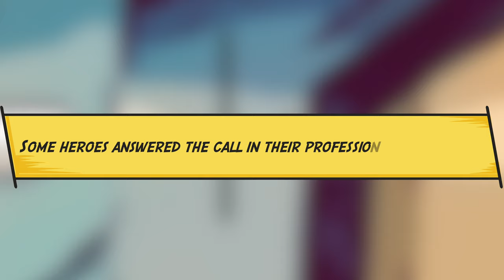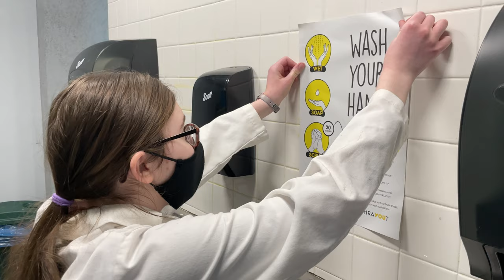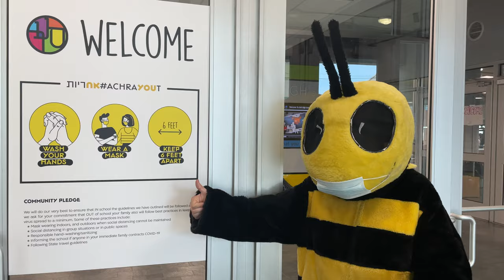SAR's Celebration Of Heroes Dinner 2021: SAR High School Choir - גיבור על העולם / Geebor Al HaOlam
גיבור על העולם
Geebor Al HaOlam
Holding Out For A Hero

Credits:
Rabbi Kenneth Birnbaum, Director SAR High School Choir
Nathaniel Ribner, Associate Director SAR High School Choir
Arranged by Noah Berg
Recorded by Nathaniel Ribner and Kenneth Birnbaum
Edited, mixed, and mastered by Jeff Eames
Video filmed, edited and produced by Josh Lewis

Based on Holding Out for a Hero OPB Bonnie Tyler (1984)
Hebrew Lyrics by Yoav Ginai

Choir:
Lev Blumenfeld
Daniella Chernow
Stefanie Chernow
Reiut Cohn
Isaac Deutsch
Allison Fuller
Nemi Helfgot
Kerenna Klein
Gavri Lapin
Sarit Lapin
Roni Naor
Eytan Saenger
Boaz Siegel
Talia Siegel

Lyrics:
אם תסתכלו עכשיו גבוה בשחקים
בין העננים תראו עולם של גיבורים
יש ברק שמשתלט על מזג האוויר
ספיד שטס בשמש ואישה עם קול אדיר

צריך גיבור עם עוצמה שיסדר ת'עולם
חזק ומהיר
מעופף באוויר
רגע פה ופתאום נעלם

צריך גיבור שיביא את כל הטוב שאפשר
עם ראש של מחשב
וגם כוח בלב
ושרירים של ברזל וחשמל

אם תסתכלו הצידה תגלו לבד
מישהו רגיל שיש לו כוח מיוחד
אם אני או את נהיה פתאום בסכנה
הוא יפרוש כנפיים ויציל בתוך שניה

אני רוצה פה להחריב ת'עולם (הוא רשע)
אני רשע ואני רודן (הוא רודן)
שישלוט בכם כאן ישפך רק דם
זה רק נדמה לך תמשיך לחלום
נעיף אותך לחלל היום
גיבורי העל ינצחו פה בגדול